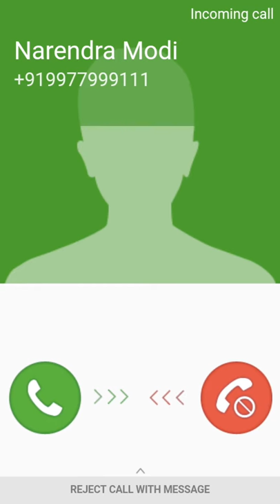Wow Narendra modi called mee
Incoming call from Narendra modi prime minister of india